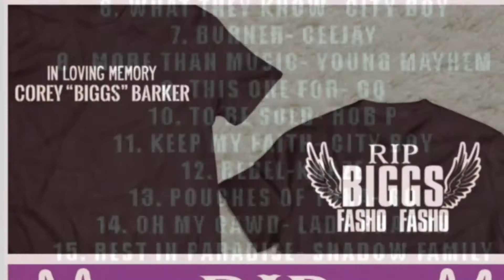BOYO HYPE VLOG 3.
Edit by DREA OMISANYA. New day to day life of freshxFlyxFamous FAM! &&.more shows booked TEXAS